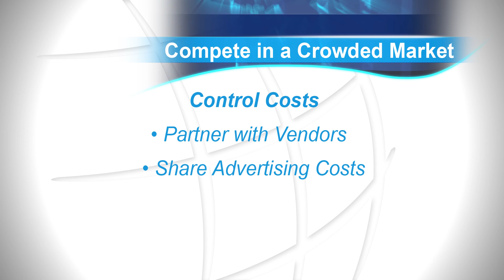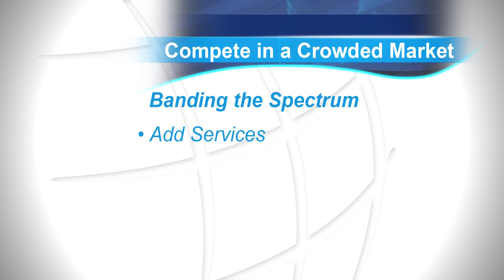Global Pet Expo, The Show That Means Business!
The doors opened to the largest annual trade show floor in the pet industry.  Thousands of qualified buyers got their first look at some of the hottest new pet products on the market.